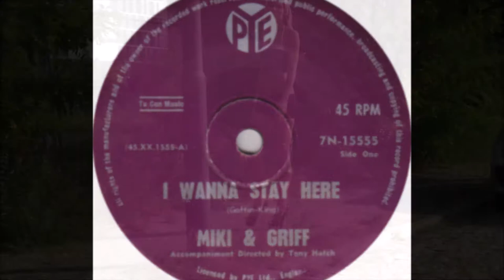Miki & Griff — I Wanna Stay Here 1963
From Jeffrey Glenn's Lost Jukebox Volume 46 - 33 Bonus

Miki & Griff – I Wanna Stay Here / My Heart Will Make A Fool Of Me Again
Label: Pye Records – 7N-15555
Format: Vinyl, 7", Single, 45 RPM
Country: New Zealand
Released: 1963